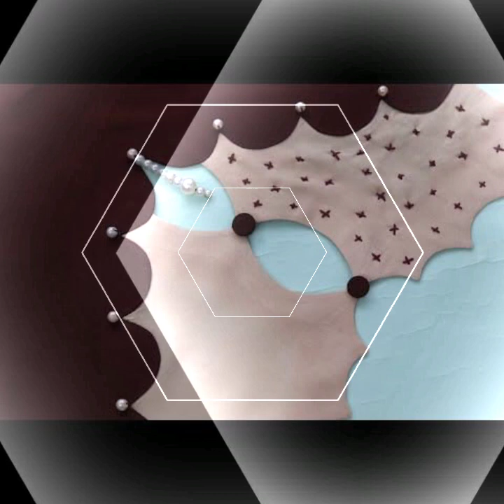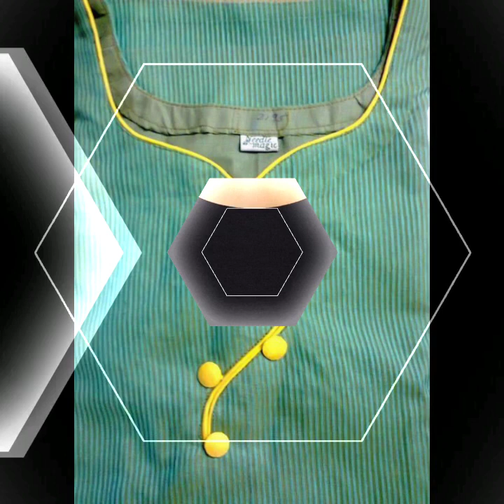very stylish casual wear kurti neck designs/Kurti designs 2022/23